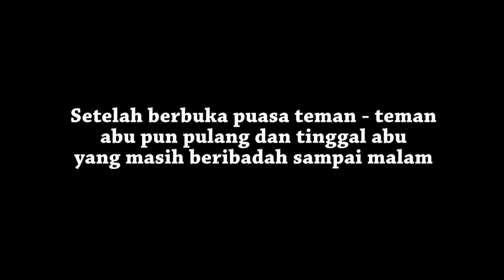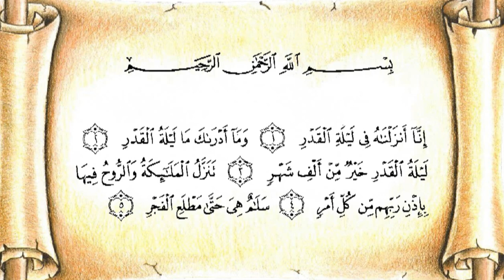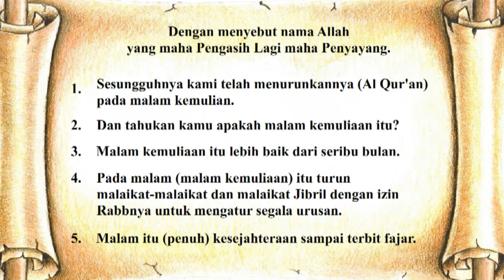Cerita malam lailatul qodar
Cerita Malam Lailatu Qadar dalam surat Al-Qodr